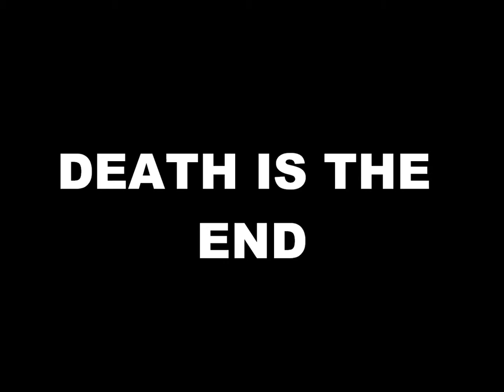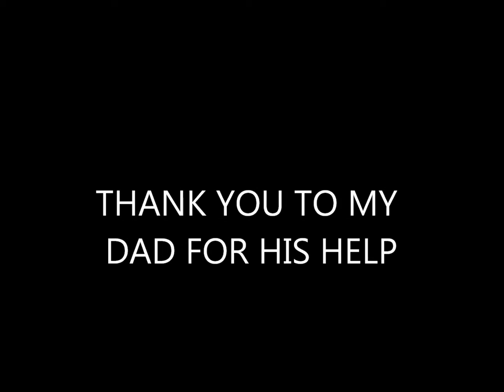world views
Josh Davies RE Homework